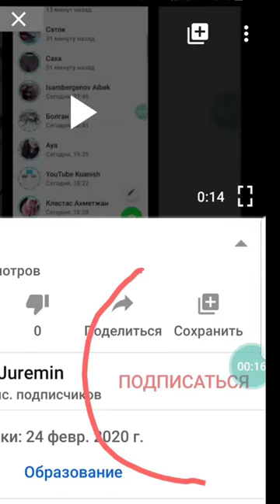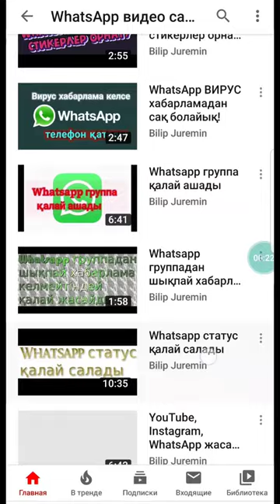WhatsApp группада админ қалай қылады